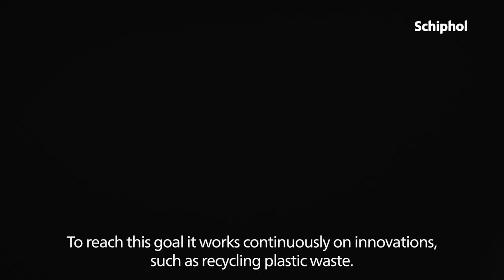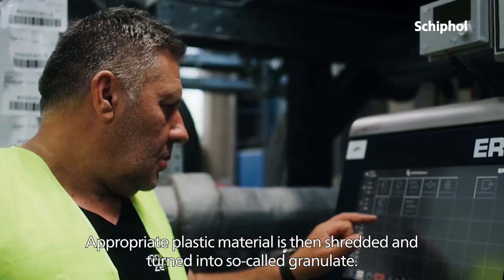Eerste weg van gerecycled plastic op Schiphol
Schiphol en PlasticRoad, PreZero en VolkerWessels Infra geven plastic afval van de luchthaven een tweede leven door het te gebruiken voor de aanleg van een wegverharding op Schiphol. Met deze plastic weg zijn we een stap dichter bij om richting 2030 emissie- en afvalvrij te zijn. Lees meer op:

Schiphol and PlasticRoad, PreZero and VolkerWessels Infra give plastic waste from the airport a new lease of life by using it to construct a road surface at Schiphol. With this plastic road we're another step closer to becoming emission and waste free by 2030.